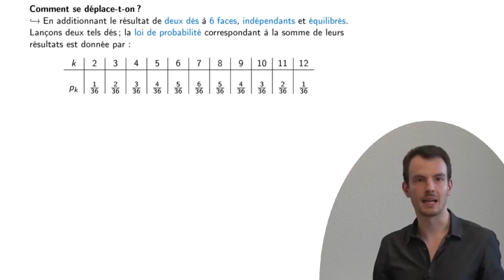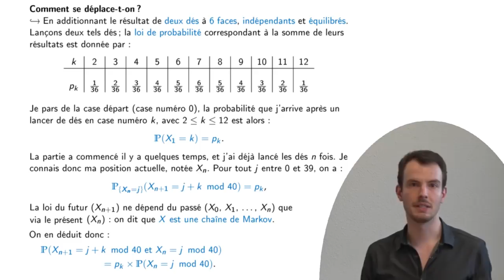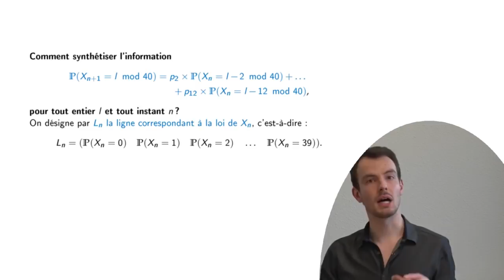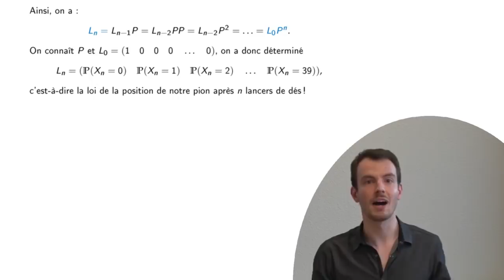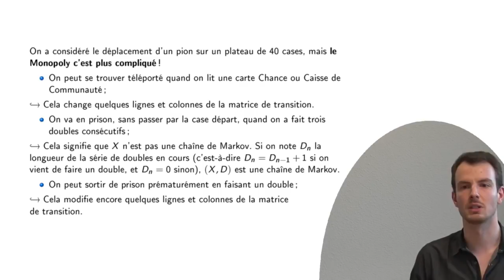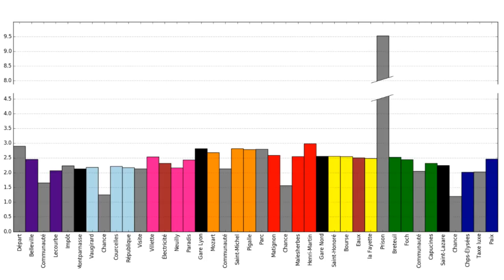Florian Lemonnier - Monopoly : quitte à perdre ses amis, autant gagner la partie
Faites rager vos amis en achetant les rues sur lesquelles ils tomberont le plus souvent.